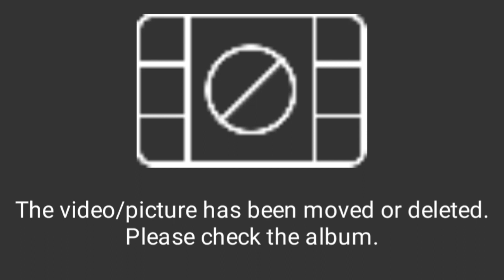reaction to rock song silvera(gojira)!_METTI